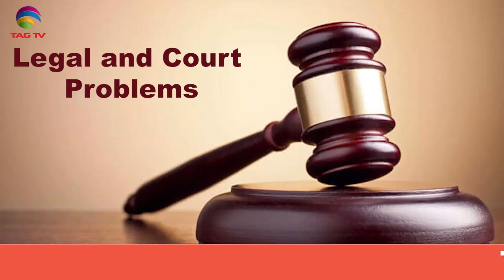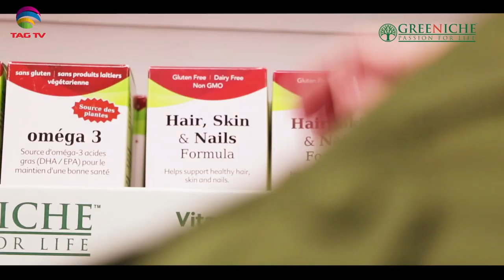Community Debate on Pakistanis' integration in Canada - Haleema Sadia